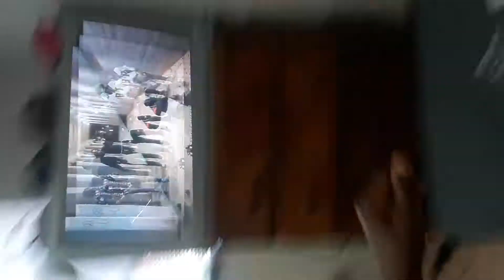Ronald just jamming!!!